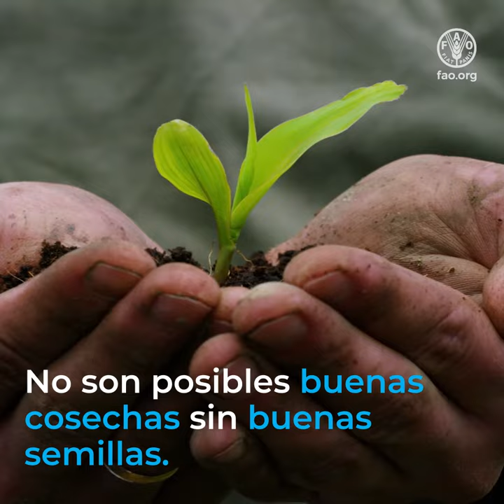Al sembrar las semillas adecuadas hoy, podemos cosechar un mañana mejor para todos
Las semillas sostienen toda la vida en la Tierra.
Son la base de la seguridad alimentaria y la nutrición humanas.
Sin embargo, solo semillas de calidad producen los cultivos deseados,

en particular aquellos con rendimientos óptimos,

ricos en nutrientes,

resistentes a las plagas y las enfermedades,

y resilientes frente a condiciones climáticas rigurosas.
Estos son importantes en vista de los desafíos mundiales

como el cambio climático, el crecimiento demográfico

y la competencia por recursos naturales limitados.
La FAO trabaja con los países de las siguientes maneras:
Mejora el acceso de los agricultores a semillas y materiales de plantación de calidad
Pone a su disposición variedades mejoradas de cultivos con rendimientos más elevados,

más resistentes a plagas y enfermedades y más nutritivos
Protege los recursos fitogenéticos

favoreciendo la diversidad de cultivos y sus variedades en las explotaciones.
No son posibles buenas cosechas sin buenas semillas.